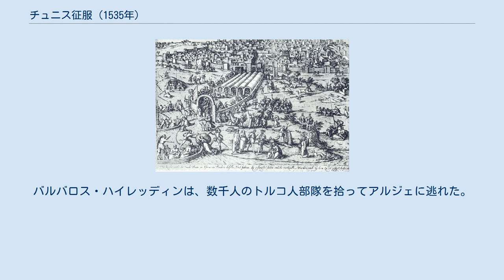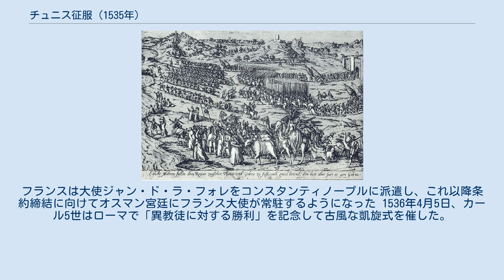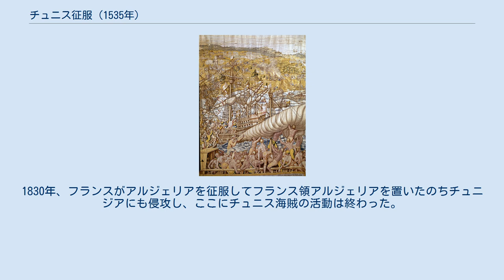チュニス征服 (1535年)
アンドレア・ドーリア
1535年のチュニス征服は、オスマン帝国支配下のチュニスをカール5世率いるハプスブルク帝国が占領した戦闘。
オスマン帝国によって滅んでいたハフス朝が、スペインの保護国として一時的に復活した。
 1533年、オスマン帝国のスルタンスレイマン1世は、バルバリア海岸・アルジェの海賊バルバロス・ハイレッディンに、コンスタンティノープルの造船所で巨大軍艦を建造するよう命じた。
1533年から1534年の冬の間に70隻のガレー船が建造され、ユダヤ人2000人を始めとした多数の奴隷が漕ぎ手とされた。
バルバロス・ハイレッディンは、この新海軍を率いて活発にイタリア沿岸を略奪した。
1534年8月16日、彼はスペインの属国ハフス朝の首都チュニスを征服し、アミールのハサン・ムハンマド6世を追放した。
彼は宿敵マルタ騎士団のいるマルタ島ににらみを利かせるチュニスに拠点を置いた。
 この動きに対し、当時ヨーロッパ最強の君主の一人であった神聖ローマ皇帝カール5世は3万人の兵、アントウェルペンから74隻のガレー船（鎖でつながれたプロテスタントを漕ぎ手とする）、300隻の帆船、マルタ騎士団のキャラック船旗艦サンタ・アナ、ポルトガルのガレオン船旗艦ボタフォゴ、336門のブロンズ砲を搭載した当時世界最強の砲艦を招集し、対オスマン帝国遠征に乗り出した。
この遠征のために、カール5世は莫大な戦費を費やした。
彼はドナウ川地方でのオスマン帝国との戦いに100万ドゥカートをつぎ込んでおり、チュニス遠征の戦費も同じくらいであったと推定されている。
こうした莫大な費用は、新大陸からガレオン船で運ばれてくる金銀に依存していた。
ちなみにチュニス遠征と全く同時期に南米でコンキスタドールフランシスコ・ピサロがインカ帝国を征服しているが、彼が1533年にインカ皇帝アタワルパから偽りの身代金として奪った財宝は200万ドゥカート金貨相当だった。
 カール5世はフランスにも協力を要請したが、フランス王フランソワ1世はバルバロス・ハイレッディンと結んだ3年の休戦を理由に拒否した。
それどころかフランソワ1世は秘密裏にスレイマン1世との間で対カール5世同盟を画策しており、これが1536年に成立することとなる。
彼は、教皇パウルス3世から求められたカール5世の遠征中の不可侵にのみ同意した。
 1535年6月1日、カール5世はジェノヴァ艦隊とともにバルバロス・ハイレッディンの艦隊を破り、チュニスに隣接する港町ラ・グレット攻略にとりかかった。
ここでキリスト教連合軍は大きな犠牲を払ったものの、最終的にポルトガル旗艦ボタフォゴが港を封鎖していた防鎖を衝角で破壊し、港内から街に砲撃をかけたことで決着がついた。
その後まもなく、チュニスも占領された。
街を占領したスペイン部隊が廃墟を探索していた際、フランスの紋章フルール・ド・リスがついた砲弾が発見され、ここでフランスとオスマン帝国の結託が露見することとなった。
 この戦いで、チュニス市内に残っていた推定3万人のムスリム住民が虐殺された。
バルバロス・ハイレッディンは、数千人のトルコ人部隊を拾ってアルジェに逃れた。
ハサン・ムハンマド6世はアミール位を取り戻した。
死体の悪臭に耐えかねたカール5世は、まもなくチュニスの南東のラデスに陣を移した。
 当時のカール5世は神聖ローマ皇帝であるほかに南イタリアの大部分、シチリア島、スペイン、アメリカ大陸の植民地、オーストリア、ネーデルラント、ドイツという広大な範囲を支配しており、チュニス攻撃の成功はその威信をさらに高めるものとなった。
 チュニスを失陥したことで、オスマン帝国のスレイマン1世はハプスブルク帝国に対抗するためのフランスとの公式な同盟実現に向けてさらに力を注ぐようになった。
フランスは大使ジャン・ド・ラ・フォレをコンスタンティノープルに派遣し、これ以降条約締結に向けてオスマン宮廷にフランス大使が常駐するようになった 1536年4月5日、カール5世はローマで「異教徒に対する勝利」を記念して古風な凱旋式を催した。
ラ・グレットの長官となったルイス・ペレス・バルガは、1546年と1550年の2度にわたりチュニス湖内のChikly島を要塞化し、チュニスの防衛体制を固めた。
 バルバロス・ハイレッディンは何とかアンナバまで落ち延び、自らの艦隊に合流した。
彼は報復としてバレアレス諸島のマオーを襲...